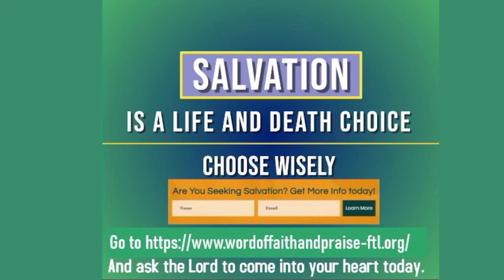Sunday Morning Worship Service November 6, 2022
"Thriving and not Surviving". Psalm 92:1-15